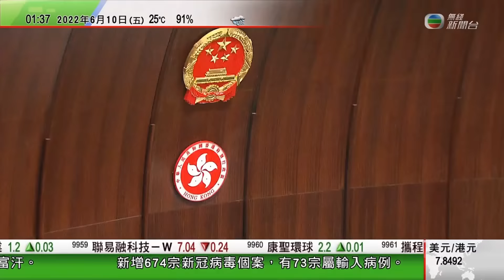0900 無綫早晨新聞｜南韓數千貨車司機連日罷工抗議油價飆升｜甘肅博物館舉辦全國首個五涼文化展｜貴州有視障人士自組一人樂隊 用音樂為更多人帶來歡樂｜2022年6月10日 TVB News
0900 無綫早晨新聞｜2022年6月10日 TVB News

0:15 特首稱五年任期驚濤駭浪交出無愧成績表 多名議員感謝其多年工作
10:50 新一輪居屋及「白居二」下周一攪珠 房委會接獲近34萬份申請
13:49 南韓數千貨車司機連日罷工抗議油價飆升 部分物流運輸受阻
15:36 貴州有視障人士自組「一人樂隊」 冀用音樂為更多人帶來歡樂
18:02 福建舉辦兩岸青年建盞文化節 弘揚傳承點茶及建盞技藝
19:22 甘肅博物館舉辦全國首個五涼文化展 揭開「五涼」神秘面紗